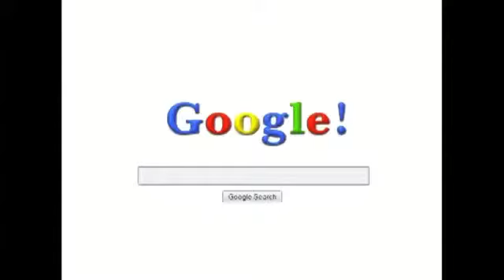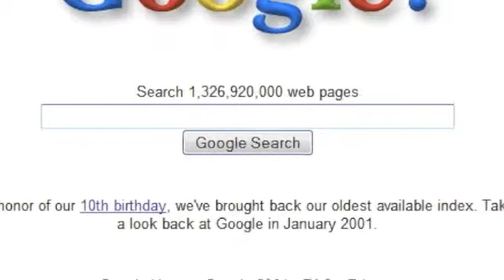Digital Ways of Seeing: Search Engines.m4v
One part of the documentary _Digital Ways of Seeing_, this module explores how search engines frame visual information.